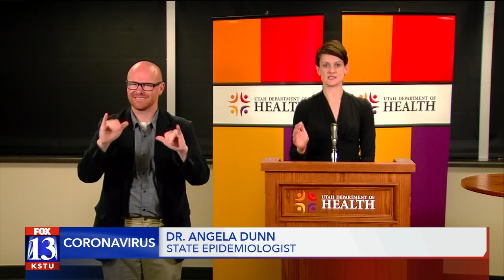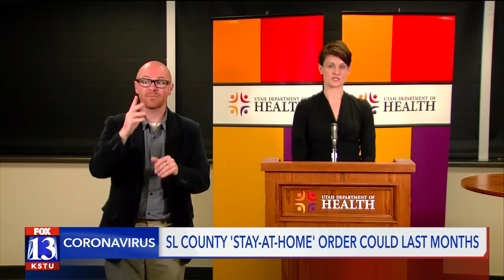Salt Lake County's stay-at-home order will be extended -- maybe until Memorial Day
Salt Lake County Mayor Jenny Wilson said she is prepared to extend her stay-at-home order for months, if necessary.